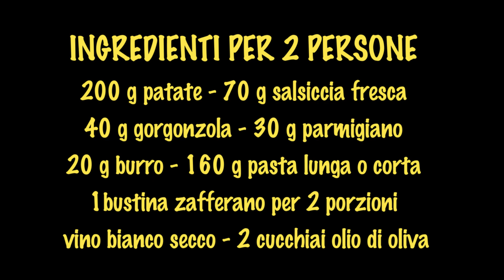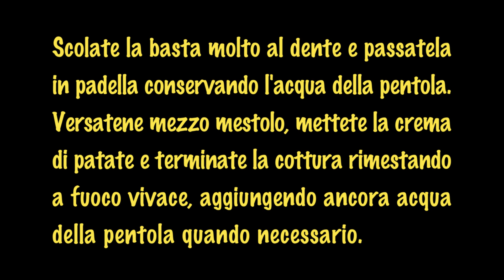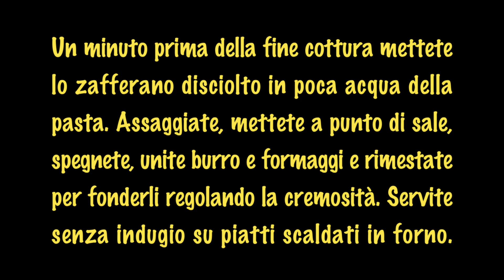PASTA DEL GHIOTTONE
Ricetta di Piero Benigni -
200 g patate - 70 g salsiccia fresca - 40 g gorgonzola - 30 g parmigiano - 20 g burro - 160 g pasta corta o lunga - 1 bustina zafferano da 2 porzioni - q.b. vino bianco secco - 2 cucchiai olio di oliva
Tritate le patate e mettetele in padella con l’olio. Bagnate con poco vino e fatele cuocere coperte fino a che non saranno ben tenere, versando ancora poco vino se necessario. Ci vorranno 15-20 minuti. Alla fine salatele poco, scolatele e mettetele nel contenitore del pimer ma non frullatele ancora. Buttate la pasta e mettete in padella nel grasso rimasto la salsiccia sfatta con la forchetta. Bagnate con vino e continuate a sminuzzarla mentre rosola, favoriti dal vino presente. Versate nel contenitore del pimer un po’ di acqua della pasta e frullate. La crema che otterrete deve scendere bene dal cucchiaio.
Scolate la pasta molto al dente e passatela in padella conservando l’acqua della pentola. Versatene mezzo mestolo, mettete la crema di patate e terminate la cottura a fuoco vivace, rimestando e aggiungendo ancora acqua della pentola quando necessario. Un minuto prima della fine cottura mettete lo zafferano disciolto in poca acqua della pasta. Assaggiate, mettete a punto di sale e spegnete. Unite burro e formaggi e rimestate per fonderli regolando la cremosità. Servite subito su piatti scaldati in forno.
GOURMAND'S PASTA
Recipe of Piero Benigni
INGREDIENTS FOR 2 PERSONS
200 g potatoes
70 g fresh italian sausage (salsiccia)
40 g gorgonzola
30 g parmesan cheese
20 g butter
160 g short or long pasta
1 sachet saffron for 2 portions
dry white wine
2 tbsp olive oil
Chop the potatoes and put them in a pan with the oil. Wet with a little wine and cook covered until tender, pouring in a little more wine if necessary. This should take 15-20 minutes. At the end, salt them a little, drain them and put them in the blender container but do not blend them yet. Put the pasta in boiling water. Put the mashed sausage in the pan in the remaining fat. Wet with wine and continue to mince it as it browns, aided by the wine present. Pour a little water from the pasta into the blender container and blend. The resulting cream should fall well off the spoon.
Drain the pasta very al dente and put it in the pan, saving the water from the pot. Pour in half a ladleful of this water, add the potato cream and finish cooking on a high heat, stirring and adding more pot water when necessary. One minute before the end of cooking, add saffron dissolved in a little pot water. Taste, adjust the salt and switch off. Add butter and cheese and stir to melt, adjusting the creaminess. Serve immediately on oven-warmed plates.
SCHLEMMER PASTA
Rezept von Piero Benigni
ZUTATEN FÜR 2 PERSONEN
200 g Kartoffeln
70 g frische italienische Bratwurst (Salsiccia)
40 g Gorgonzola
30 g Parmesankäse
20 g Butter
160 g kurze oder lange Nudeln
1 Tütchen Safran für 2 Portionen
trockener Weißwein
2 EL Olivenöl
Die Kartoffeln in Stücke schneiden und mit dem Öl in eine Pfanne geben. Mit etwas Wein anfeuchten und zugedeckt weich kochen, bei Bedarf etwas mehr Wein dazugeben. Dies sollte 15–20 Minuten dauern. Am Ende etwas salzen, abtropfen lassen und in den Mixerbehälter geben, aber noch nicht mixen. Die Nudeln in kochendes Wasser geben. Die zerdrückte Wurst in die Pfanne in das restliche Fett geben. Mit Wein benetzen und mit Hilfe des Weins weiter zerkleinern, während sie bräunt. Etwas Wasser von den Nudeln in den Mixbehälter gießen und mixen. Die resultierende Creme sollte gut vom Löffel fallen.
Die Nudeln sehr al dente abgießen und in den Topf geben, dabei das Wasser aus dem Topf auffangen. Einen halben Schöpflöffel dieses Wassers hinzugeben, die Kartoffelcreme hinzufügen und bei starker Hitze fertig garen, dabei umrühren und bei Bedarf mehr Topfwasser hinzufügen. Eine Minute vor Ende der Garzeit den in etwas Topfwasser aufgelösten Safran hinzufügen. Abschmecken, nachsalzen und den Herd ausschalten. Butter und Käse hinzufügen und umrühren, bis sie geschmolzen sind. Die Cremigkeit anpassen. Sofort auf vorgewärmten Tellern servieren.